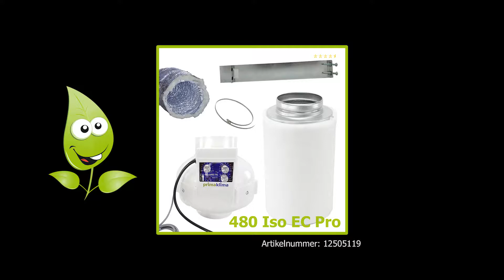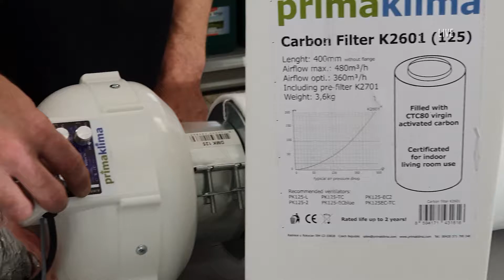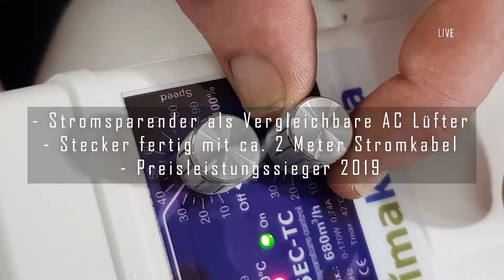Growbox Belüftungs-Sets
Hier zeigen wir euch den Aufbau unserer beliebtesten 2 Growbox Lüfter Sets. Natürlich auch für Growräume geeignet. Lüfter Lautstärken Test Inklusive

Alle Artikel erhältlich Online oder auch im Ladengeschäft.